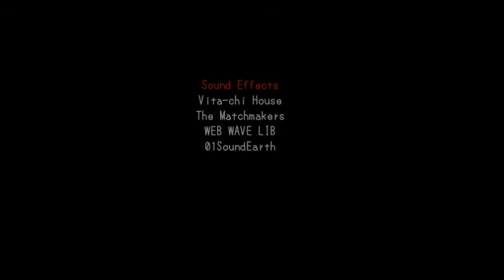Let's Play Misao LIVE Part 10 *SPOILERS - BAD ENDING*: Wrong kid died.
Then again, he was using the bed...
Then again, Novella must subside on a steady diet of aphrodisiacs...
Then again, when I get that feeling, I need sexual healing...